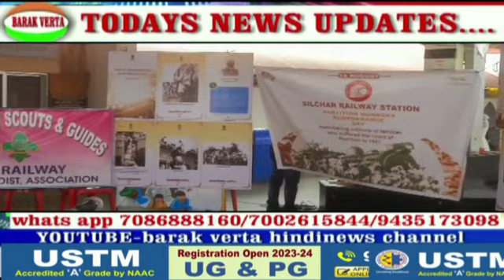N F RAILWAY BIVAJON